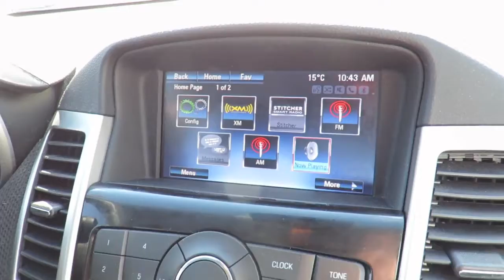2015 Chevrolet Cruze LT Champagne Silver Metallic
2015 Chevrolet Cruze LT at County Chevrolet Essex